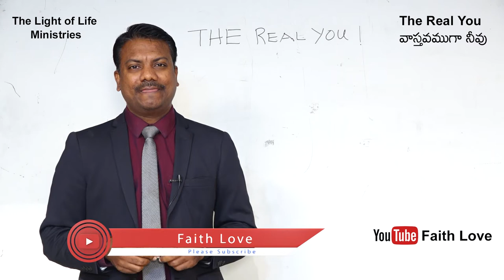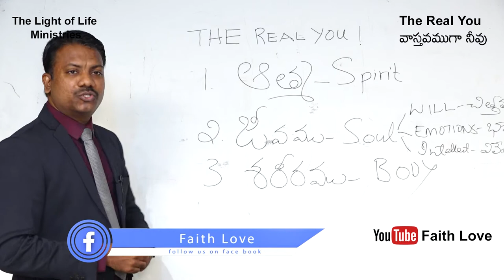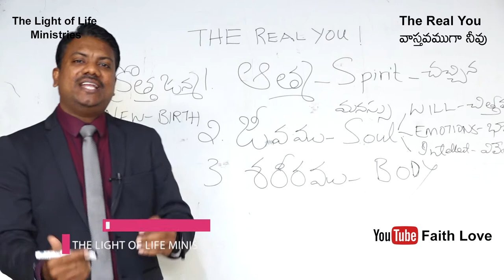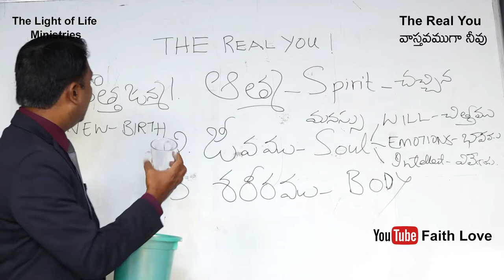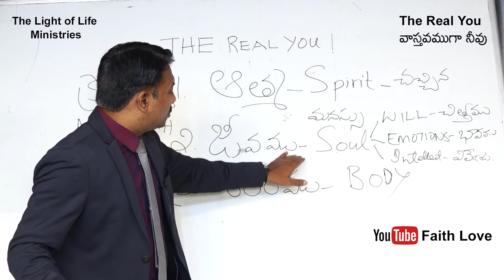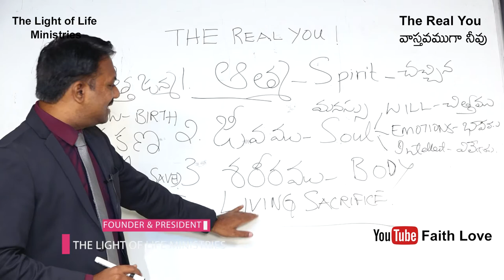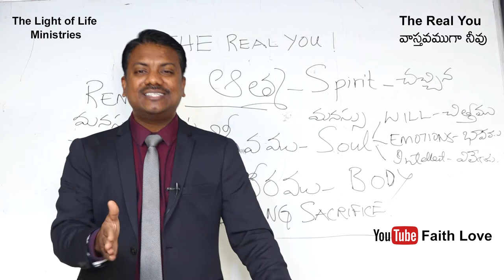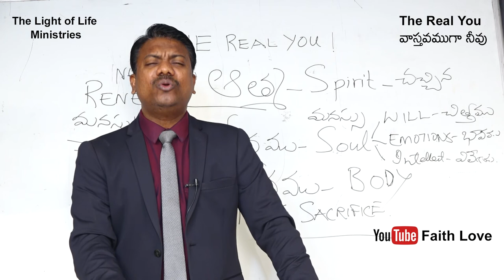The Real You- Full Message Ps.Raj Kiran Meripo. Knowing who you are through God's Word.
Know who you really are! You are not just a physical body. You are more than that. The Bible tells us that we are spirit beings, we are eternal beings.
This is a study on 'who you are according to God's Word?'. 1 Thessalonians 5:23
If you understand who you really are then living our daily lives becomes relatively easy and you can overcome any challenge this life on earth may bring or the world may bring.
   My desire is that you live a victorious life knowing this truth.